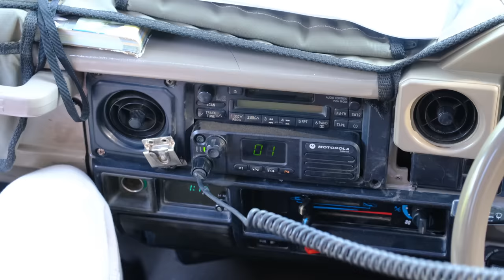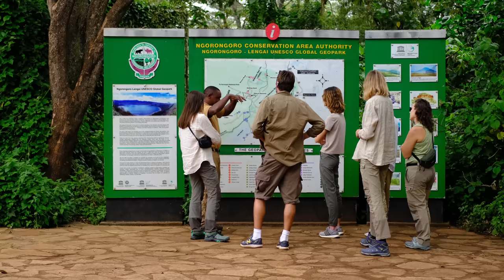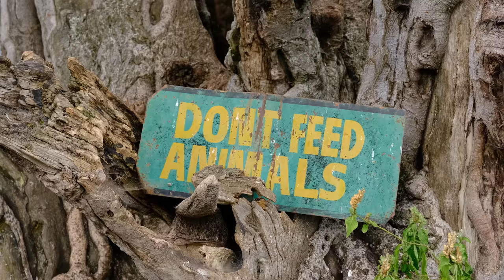African Safari in Tanzania 4K | Relaxing Wildlife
Join a relaxing African safari in Tanzania virtually where we spend one week camping, spotting countless wildlife, and visiting hunter-gatherer and blacksmith tribes. In Tarangire National Park, Lake Manyara, Ngorongoro Crater, Serengeti National Park, and Lake Eyasi, we spot lions, leopards, rhinos (from afar), elephants, buffalo, hyenas, wildebeests, baboons, monkeys, flamingos, and so much more!

0:00:00 - Intro
0:00:46 - Driving to Tarangire National Park
0:02:45 - Tarangire National Park
0:06:28 - Mto Wa Mbu Bike Ride
0:07:29 - Lake Manyara National Park
0:10:08 - Driving to Ngorongoro Crater Rim
0:10:51 - Ngorongoro Crater Rim to Serengeti National Park
0:13:28 - Serengeti National Park
0:28:12 - Inside Ngorongoro Crater (Ngorongoro Conservation Area)
0:36:30 - Lake Eyasi
0:38:27 - Hadza People (Hunter-Gatherer Tribe)
0:40:34 - Barabaig People (Blacksmith Tribe)